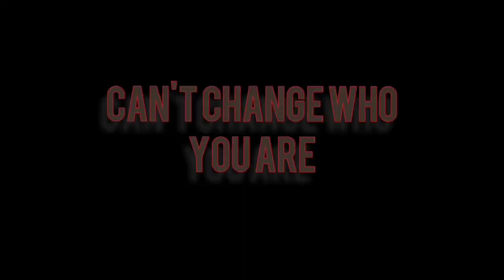The Last Rescue Mission/trailer/animation/flipaclip/chiponksanimations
This video contains clips from the soon to release animation movie(The last Rescue Mission)

It's a much watch video!!

Keep the date!